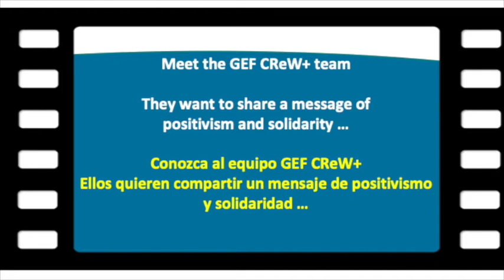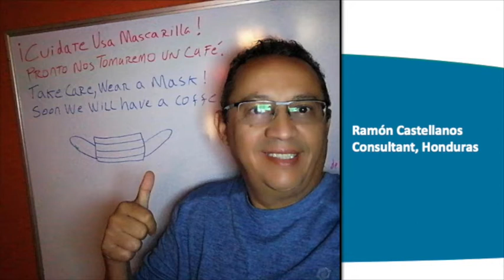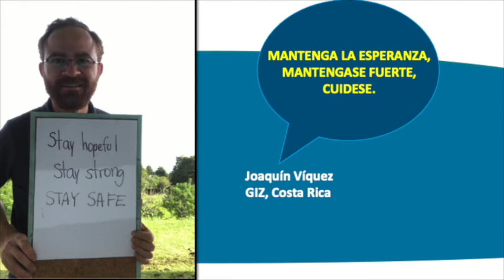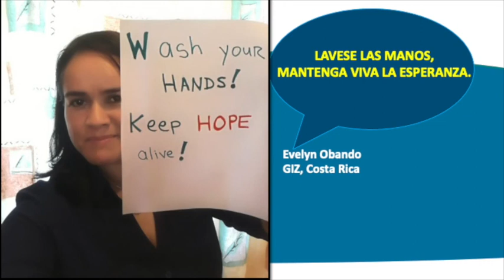Meet the GEF CReW+ Project Team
This video was presented at the GEF CReW+ Project Inception Workshop which was held virtually from 23 to 24 November 2020.